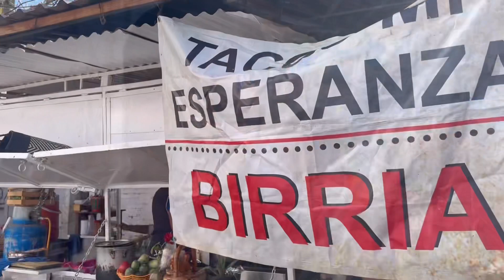Last day and returning back